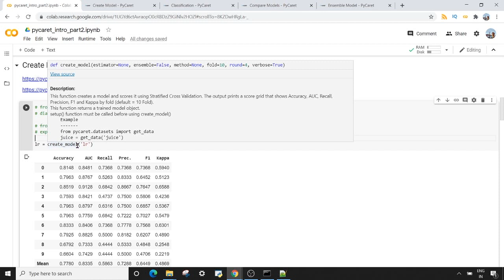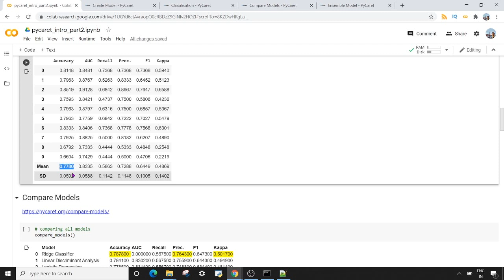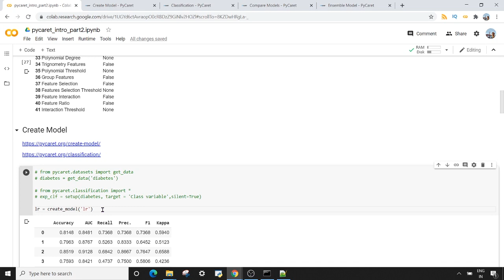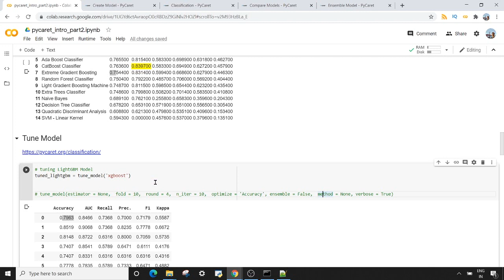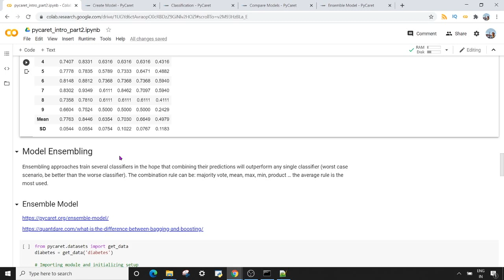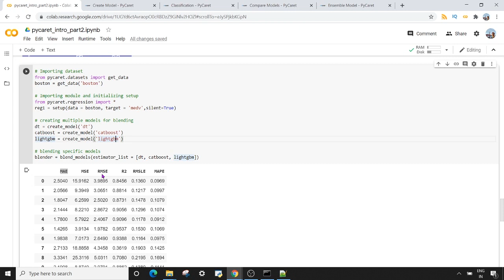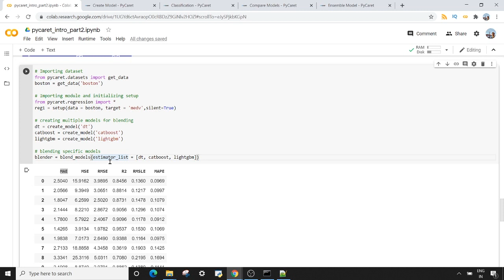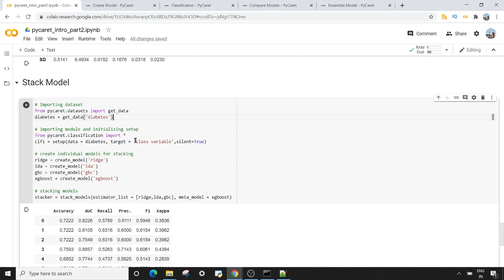PyCaret Introduction,Part 2 : Create, Compare & Tune Models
Hello everyone,

In this session on python PyCaret module we are going to see how to create,compare and tune models in PyCaret within 7 lines of code and discussing on following topics:
(1) Create Model
(2) Compare Model
(3) Tune Model
(4) Model Ensembling